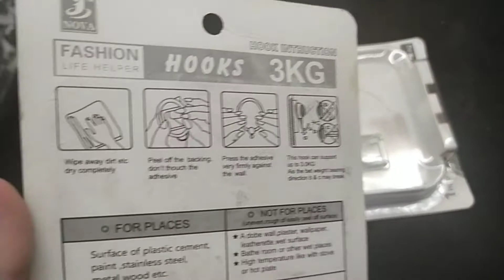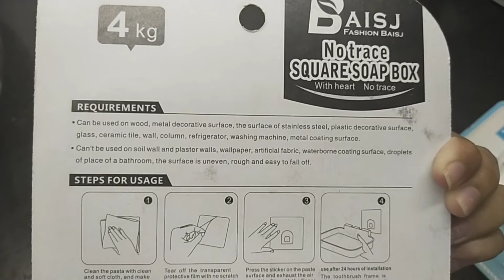Crispy Bal Wala Paratha || Morning Routine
Musician: LiQWYD